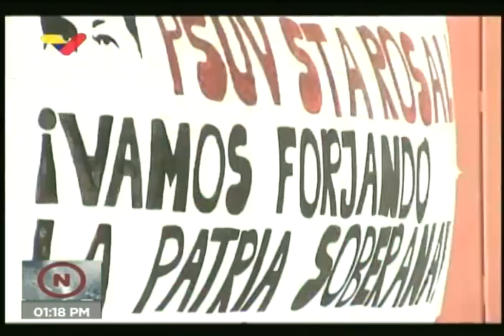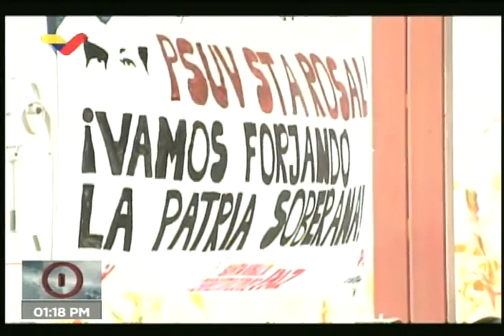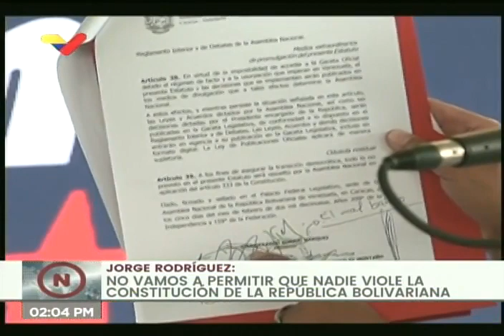Candidatos del GPP/PSUV visitan El Valle en Caracas para consulta de propuestas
20 de octubre de 2020. Candidatos y candidatas del Gran Polo Patriótico y el PSUV (Partido Socialista Unido de Venezuela) a las elecciones del 6 de diciembre para el circuito 4 de Caracas, visitan la parroquia El Valle, como parte de la precampaña en la que están escuchando propuestas de la población. Palabras de Carlos Mogollón, Nicolás Maduro Guerra y Jorge Rodríguez.